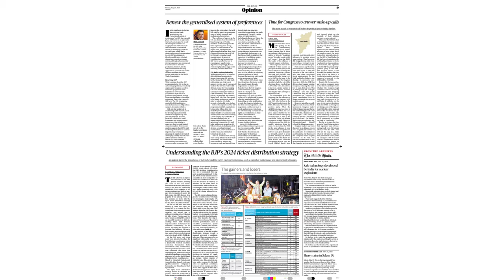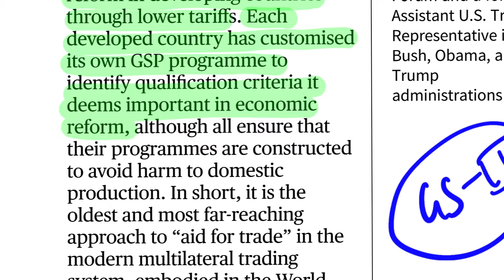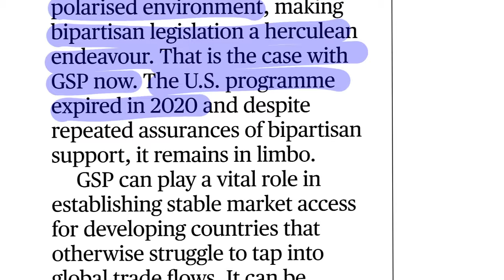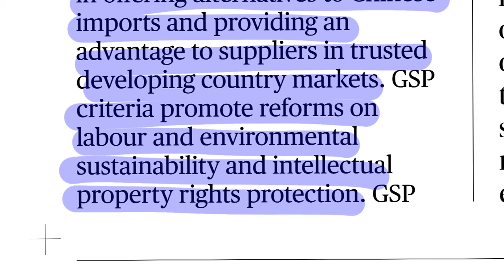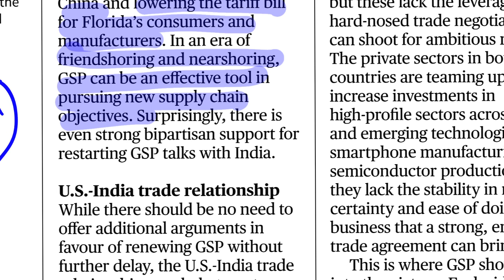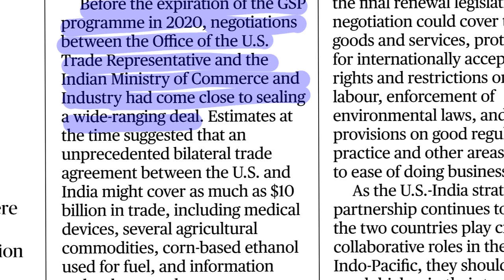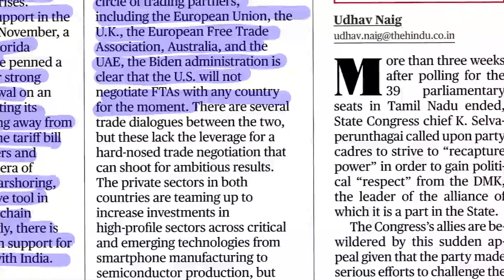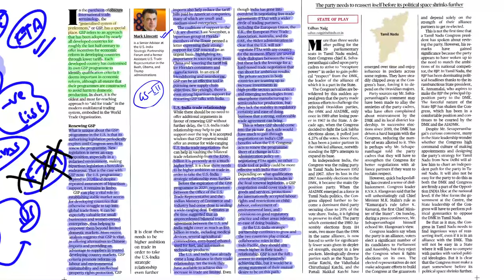The Hindu Editorial Analysis for UPSC Mains | 20th May, 2024 | LTX Classes